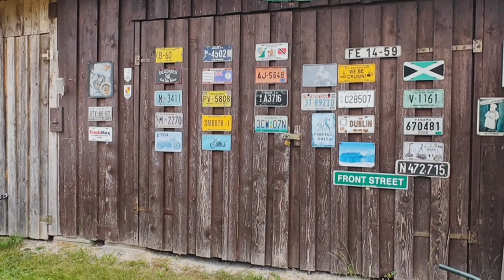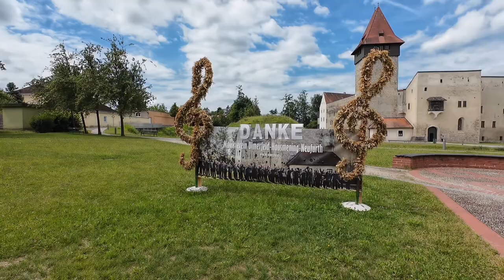342 ไปซ่อมรถตัดหญ่าที่บ้านเพื่อน#เมียฝรั่ง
ไปซ่อมรถตัดหญ้าที่บ้านเพื่อน และไปดูหมู่บ้านเล็กสวยมาก#เมียฝรั่ง